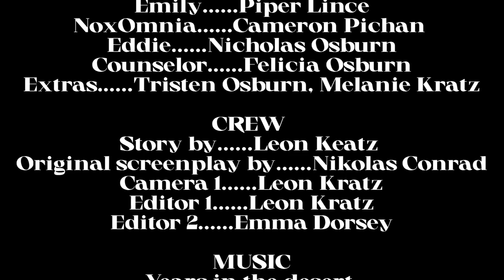Wildwood Film Fest 2024: NoxOmnia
Leon Kratz producer this supernatural horror film for ONTV's 2024 Wildwood Film Festival.  A mother's daughter is whisked away into a shadowy realm and it's up to her to find a way to bring her back.